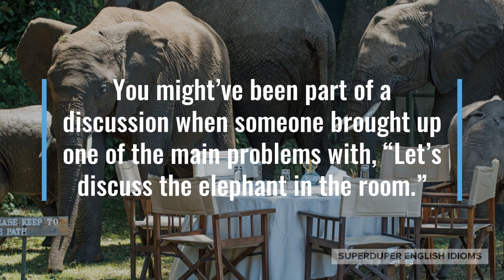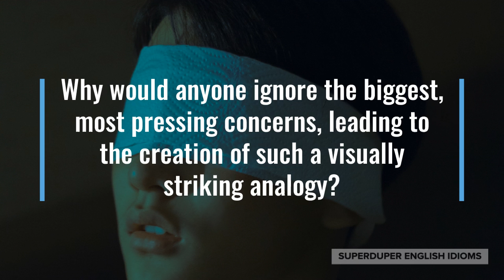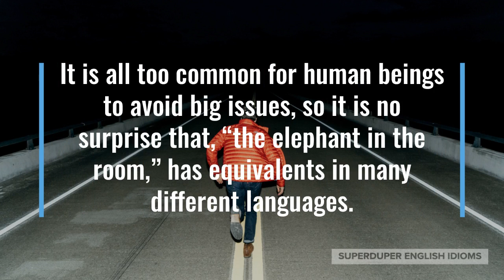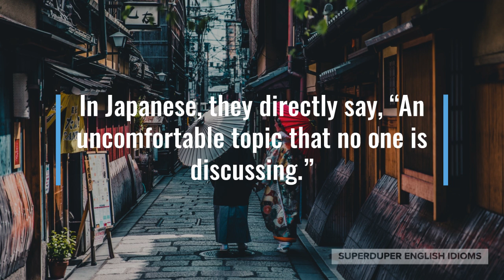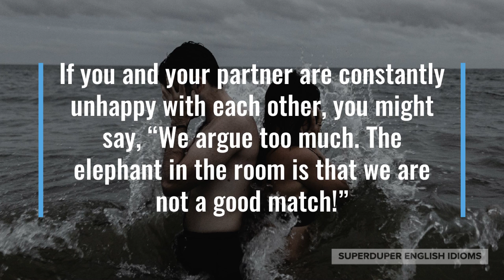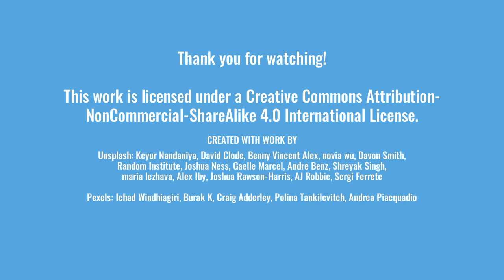"The Elephant in the Room" Idiom Meaning, Origin & History | Superduper English Idioms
0:00 - How to Say, “The elephant in the room…”
0:20 - Examples of “The elephant in the room…”
0:49 - Meaning of “The elephant in the room…”
3:27 - Origin of “The elephant in the room…”
4:20 - More Examples of “The elephant in the room…”
4:35 - Conclusion

You might’ve been part of a discussion when someone brought up one of the main problems with, “Let’s discuss the elephant in the room.”

“You can do this and that, but you need to first deal with the elephant in the room,” is advice your friend might give.

Maybe you’re watching your prime minister on TV, “Don’t be distracted by the little issues which are easy to fix. The elephant in the room is…”

Essentially, if someone calls an issue, “the elephant in the room,” they mean that it is the big issue, it is the main issue.

As you know, the elephant is the biggest land animal today and so it is being used in this idiom as an analogy for the biggest problem surrounding a particular issue.

Why would anyone ignore the biggest, most pressing concerns, leading to the creation of such a visually striking analogy?

Oftentimes, “the elephant in the room,” makes people feel uncomfortable, is controversial or is dangerous. This explains why something as big as an elephant is overlooked.

Less seriously, “the elephant in the room,” is simply an issue so big that you have avoided dealing with it…

… or perhaps honestly didn’t see it because it was so large. Imagine being right beside an elephant? You wouldn’t be able to see it in full because it’s so large.

It is all too common for human beings to avoid big issues, so it is no surprise that, “the elephant in the room,” has equivalents in many different languages.

In Estonian, they say, “One doesn’t mention rope in the house of a hanged man.”

In Japanese, they directly say, “An uncomfortable topic that no one is discussing.”

In Chinese, there’s a saying, “To pick out the seeds, yet neglect the watermelon.”

In Spanish, they might say, “The dark spot in the rice.”

It seems that the idiom, “the elephant in the room,” originated in an 1814 short story, “The Inquisitive Man” by Russian writer, Ivan Krylov.

In the story, a man visits a natural history museum and sees all sorts of wonderful creatures, but fails to notice the big elephant on display.

If you and your partner are constantly unhappy with each other, you might say, “We argue too much. The elephant in the room is that we are not a good match!”

“Don’t ignore the elephant in the room: you never save your money.” you might say to a friend who can’t seem to get ahead in life.

Whether the situation you find yourself in is one in which people are overlooking an issue because it is so big…

… or they are ignoring an issue because it makes them uncomfortable, bring it up by mentioning, “the elephant in the room”!